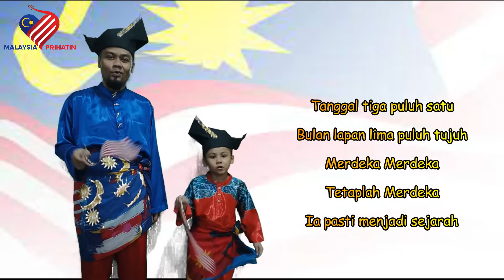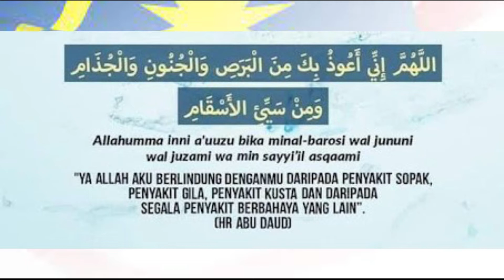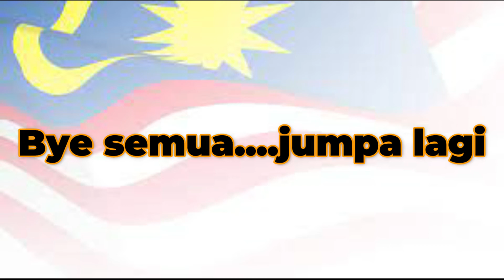Merdeka Tu Apa?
Sempena hari kemerdekaan Malaysia yang ke-64 ni, terhasillah video ala-ala cerita pendek ni lakonan saya dan anakanda Ammar. Sebenarnya nak buat video nyanyian lagu Tanggal 31 yang diminta oleh cikgu Ammar. Alang-alang dah pakai cantik-cantik ni, kita buat cerita pendek la. Bukan apa, sambil-sambil didik anak apa maksud merdeka sebenarnya. Sebelum ni bagi Ammar merdeka tu adalah bendera Malaysia. Asal nampak bendera tepi jalan je, merdeka...hehe. Mohon maaf la ya kalau ada terkurang di mana-mana. Terima kasih semua.

Selamat Hari Kebangsaan ke-64 buat semua. Teruskan berdoa agar Allah lenyapkan virus COVID-19 dari bumi Malaysia tercinta dan kita dapat menjalani kehidupan seperti biasa...insyaAllah.